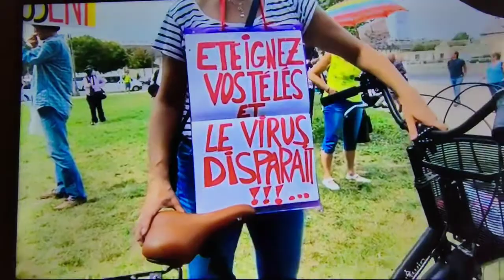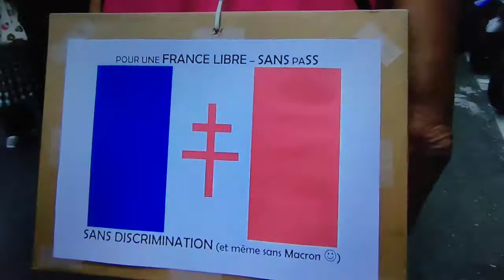457... les gouvernements s'entendent lorsque les peuples les obligent à s'entendre.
(junior tshaka)il est temps. les gouvernements s'entendent lorsque les peuples les obligent à s'entendre.citation:(Albert Schweitzer).